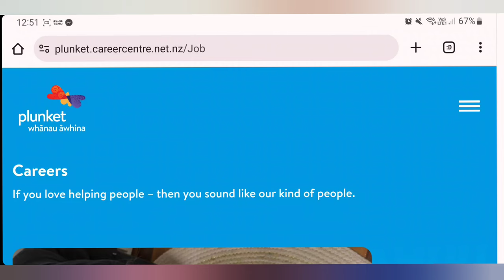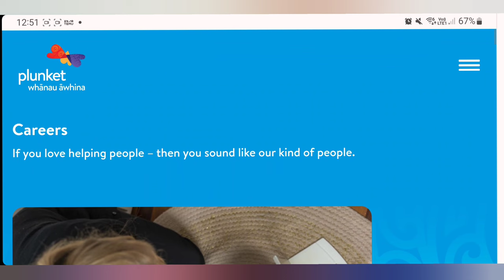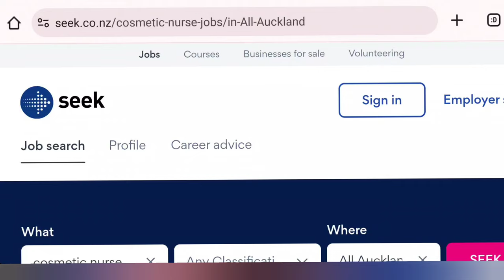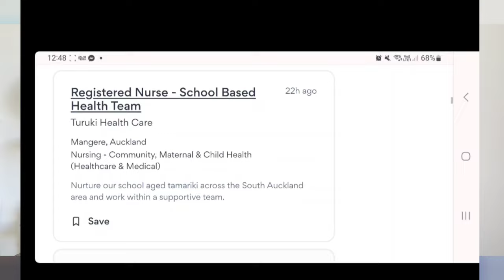Nursing opportunities in 2024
plunket.careercentre.net.nz/Job

seek.co.nz/cosmetic-nurse-jobs/in-All-Auckland

seek.co.nz/school-nurse-jobs/in-All-Auckland?page=3